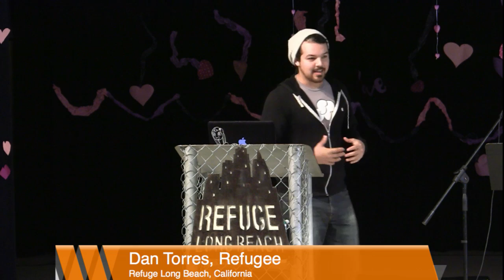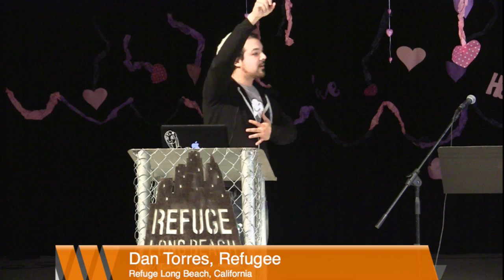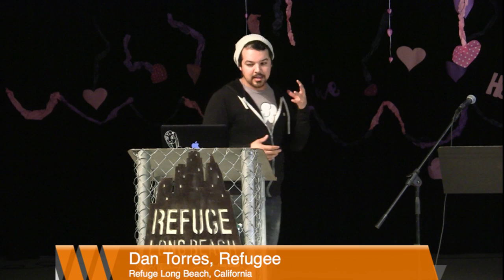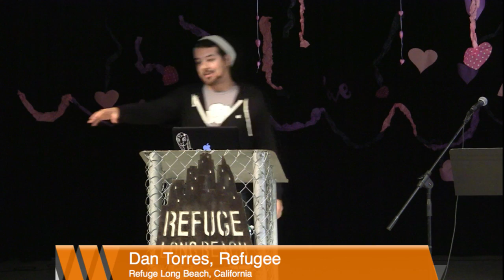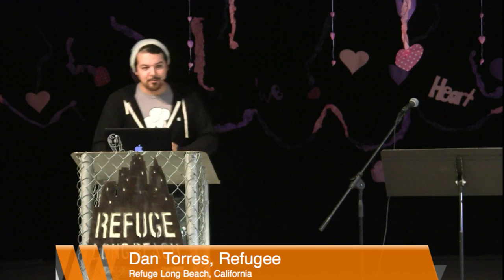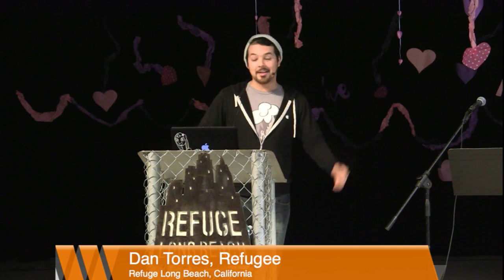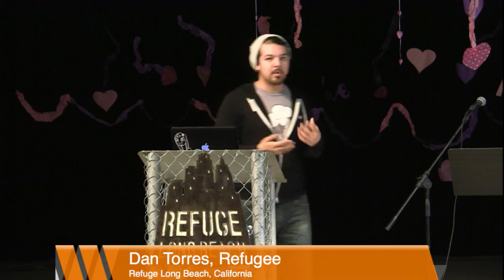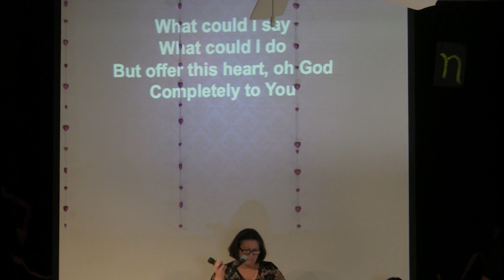Dan Torres: Romans 12 "Love for your enemies", 2-15-15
Dan Torres expands on what it looks like to love your enemies.